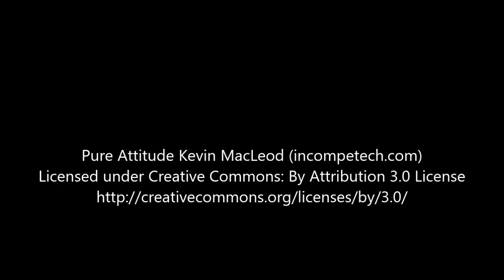North Pole Part 2 BTD5 Episode 22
This is part of my BTD5 Month Compilation, where every day of the month, I release a new BTD5 video!